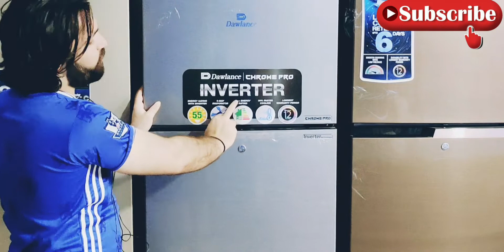Dawlance Refrigerator 9173 Wb chorome pro Inverter 12 Cubic Fit Review and Available in Reasonable.